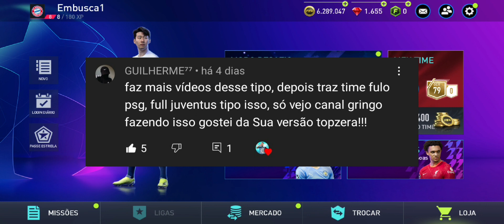ZAGA IMPLACÁVEL!😱🔥 TIME FULL DA JUVENTUS - TIMES TEMÁTICOS EP. 3 | FIFA MOBILE 22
No vídeo de hoje, estamos com a série de times temático, só que dessa vez o escolhido foi a Juventus, que teve destaque na zaga e a o camisa 10 Dybala, 2 jogos de goleadas incríveis!